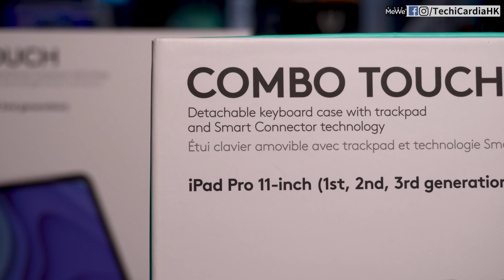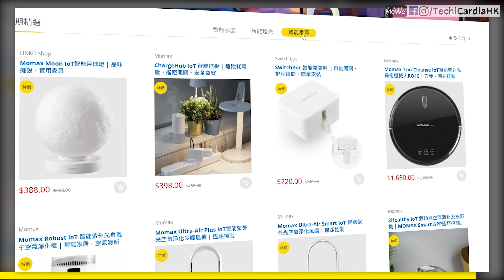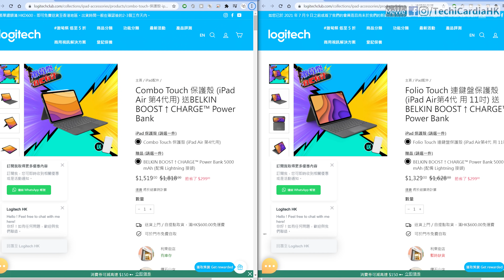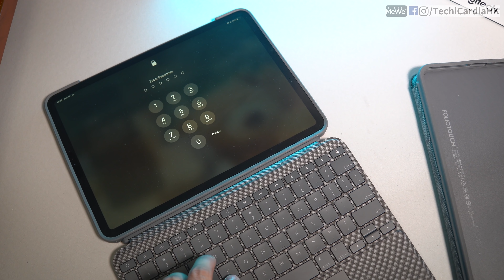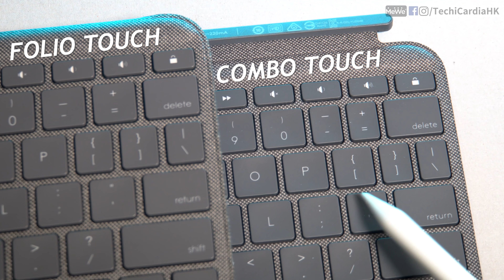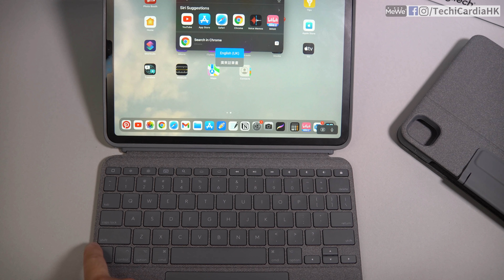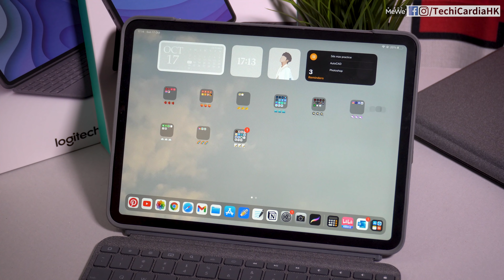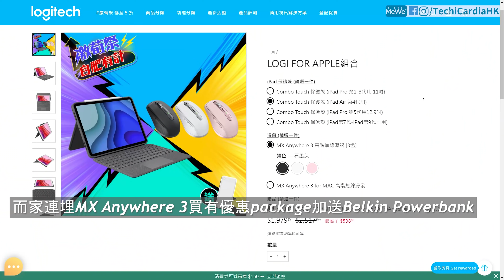iPad Keyboard 唔好買錯！將IPAD變Laptop, 揀 COMBO TOUCH 定 FOLIO TOUCH？// 4K 【TechiCardia】[CC廣東話字幕]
而家買LINKO IOT產品抵至$1000，享受入門級智能家居體驗
（支授4種消費券付款、Atome免息分期）

影片中產品:
Combo Touch 保護殼 (iPad Pro 第1-3代用 11吋) 送BELKIN BOOST↑CHARGE™ Power Bank
Folio Touch 連鍵盤保護殼 (iPad Pro第 1、2 代用 11吋) (SOLD OUT):
其他iPad 配件 例如iPad Air 4專用Combo Touch/Folio Touch

時間軸:
0:00 開場簡介
1:13 特別推介環節
2:45 比較主角相似之處
4:41 小升級之一
5:05 最主要分別
5:51 鍵盤大不同
7:37 Trackpad大不同
8:31 整體總結

Part of this video is sponsored by LINKO IOT, products used in this video are provided by the brand marketing department, and neither the supplier nor the manufacturer had reviewed the content of this video before publishing.